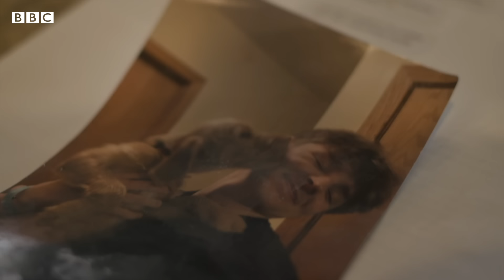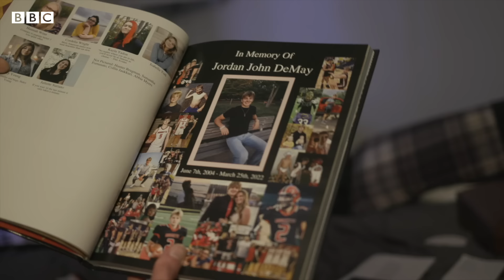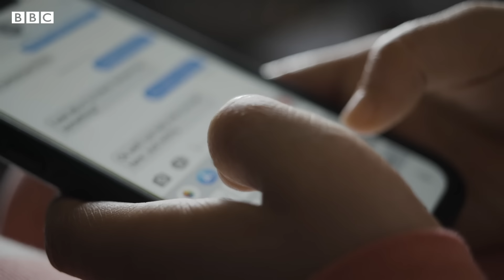Sextortion warning: In six hours, my son was dead | BBC News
A mother whose son killed himself just six hours after being targeted by "sextortionists" is campaigning to raise awareness.

Jordan DeMay died in 2022 after brothers Samuel and Samson Ogoshi targeted him from Lagos, pretending to be an attractive girl his age, and then blackmailed him with explicit images of himself.

Now, his mother, Jenn Buta, is using the TikTok account Jordan set up for her to warn young people about such criminals, largely based in Nigeria - and her videos have more than a million "likes".

Nigerian police have told BBC News any suggestion they are not taking the crimes seriously is "laughable".